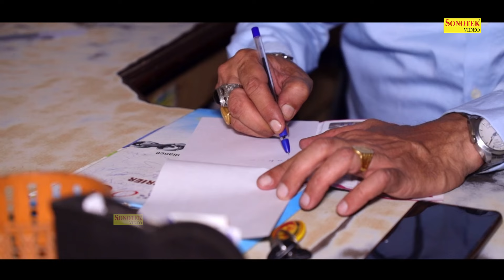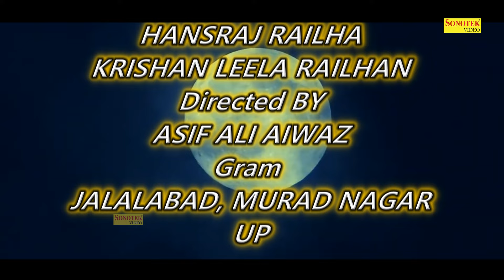फूटी किस्मत - देहाती कहानी | kismat | Dehati Film Short Film Hindi Kahani | Chanda Comedy juntion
video credits : -
Tilte - Futi Kismat
Artist - Rimsha , Monika Gujjar
Label - Chanda Cinema